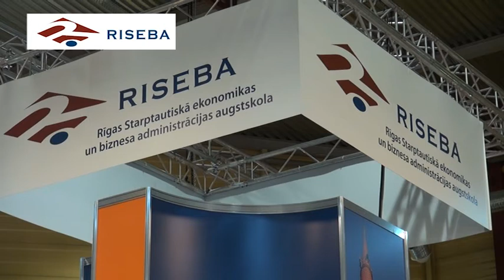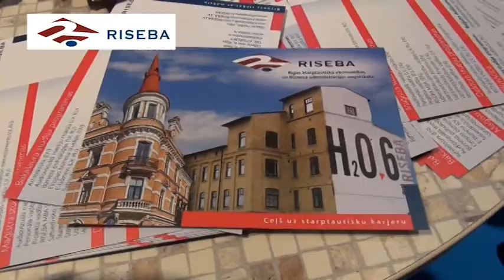RISEBA stends "Izstāde Skola 2014"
Augstskola RISEBA piedalījās 20. starptautiskajā izglītības izstādē "Skola 2014".
Izstāde šogad notika 3 dienas no 28. februāra līdz 2. martam izstāžu centrā Ķīpsalā.

Izstādes laikā augstskolas RISEBA pasniedzēji un studenti iepazīstināja topošos studentus ar augstskolas plašajām studiju iespējām, stāstot un demonstrējot vizuālos materiālus un prezentācijas.